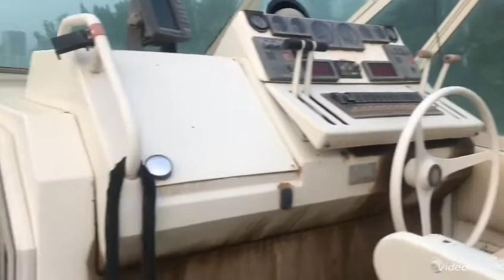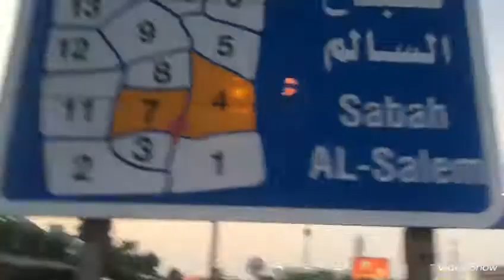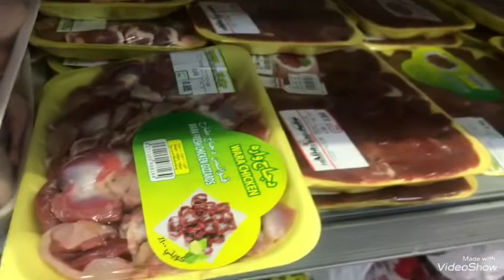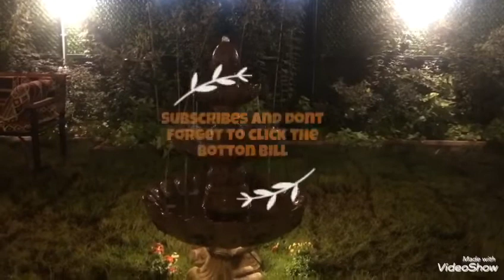Buhaykasambahay//Ano nga ba ang meron sa loob nang yateh na ito???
Buhaykasambahay///ano nga ba ang meron sa loob nang yateh ta ito samahan nyo ako mga kalalabs silipin ntin ang loob nito